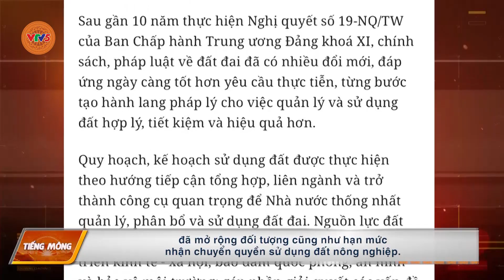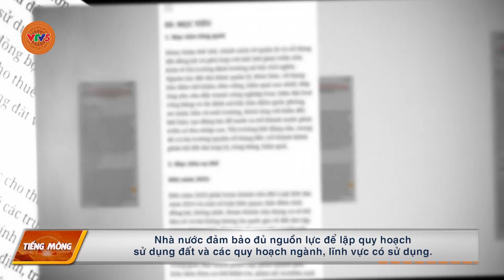[TIẾNG MÔNG] THANH HÓA THÁO GỠ KHÓ KHĂN VỀ TÍCH TỤ RUỘNG ĐẤT TRONG NÔNG NGHIỆP | VTV5